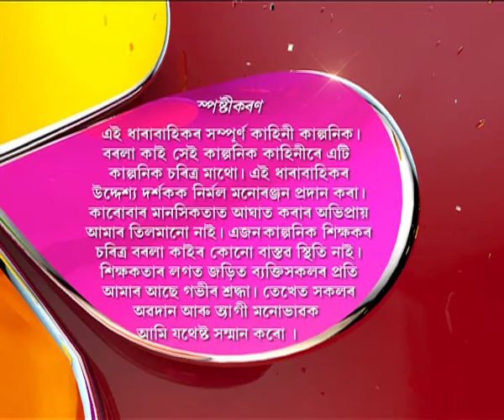Borola Kai | 25th June | Full Episode | No 371